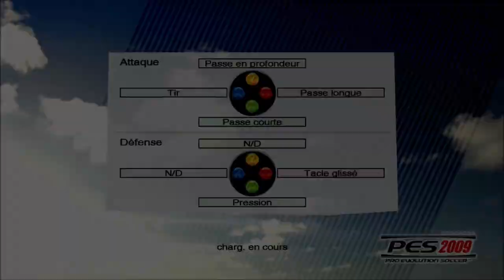Pro Evolution Soccer 2009 :S°3: Match : FC Volendam vs F.C Roda